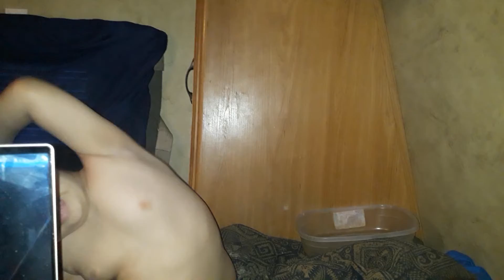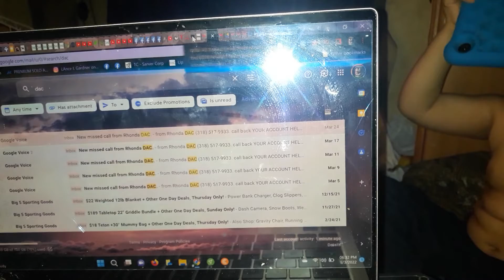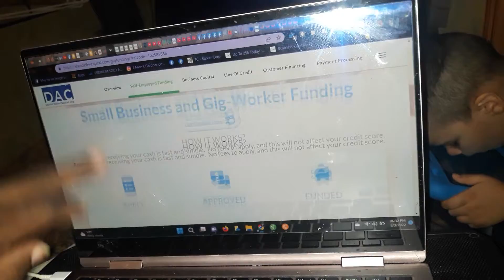Spring time and a little bugger picking